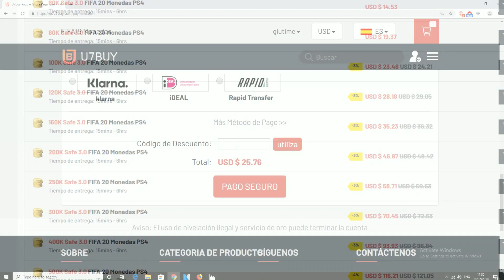FIFA 20 Resumen Fut Champions Con Mi Jugador NO Chetado Favorito - Roberto Baggio Super Prime